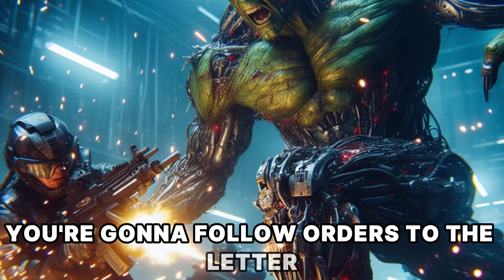men with green faces ( chapter 1&2 ) | HFY | Sci-Fi Story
Join the enigmatic Human commando unit, Malice, as they embark on a perilous mission deep within enemy territory on the planet Valtuk. Led by Lieutenant Colonel James Findlay, this diverse and unconventional team, including the reluctant Uvil officer Klaxis Zulnak, navigates the dense jungle and treacherous swamps, facing the Cong threat head-on.

As tensions rise and alliances are tested, witness the clash of cultures and military strategies as Klaxis grapples with his preconceptions of humanity and his own role in this high-stakes operation. From intense firefights to strategic maneuvers, "Into the Abyss" offers a thrilling glimpse into the world of warfare, where survival depends on trust, adaptability, and the resilience of the human spirit.